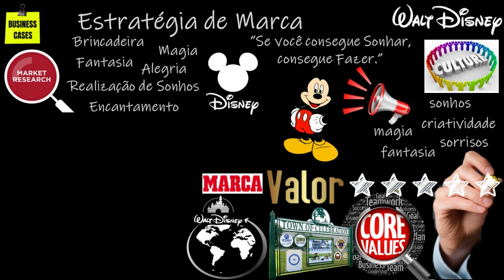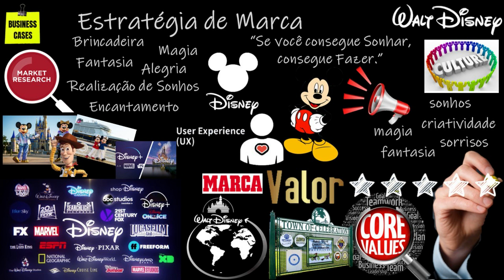#18 MARKETING: A Marca Fala! (O que a sua Marca está dizendo aos consumidores?)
Vídeo Estratégia de Marca - Branding - Com um estudo de caso de marca global.